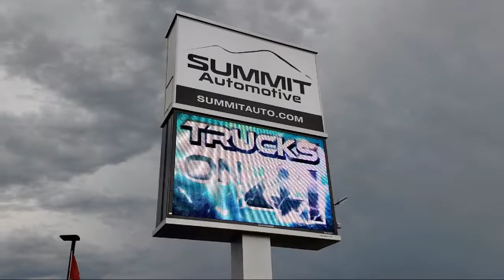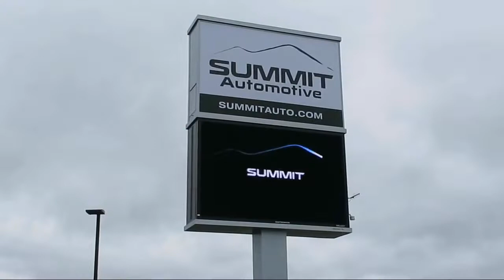2020 Jeep Renegade Latitude Glacier Metallic Clearcoat Used. walk around for sale in Fond Du Lac, Wi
2020 Jeep Renegade Latitude Stock Number: 21J231A Vin:ZACNJBBB4LPL50532

Summit Automotive
815 S Rolling Meadows Dr